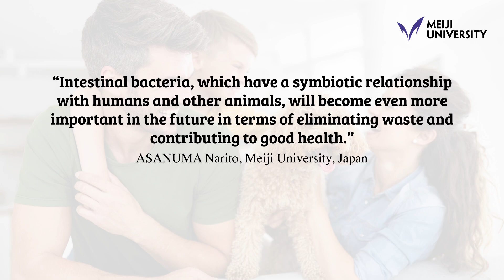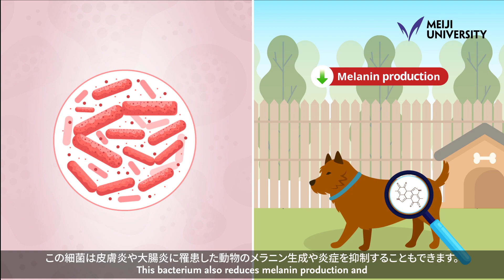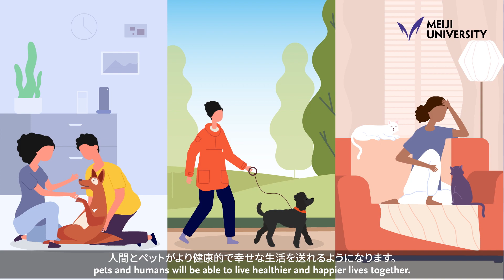Intestinal Bacteria: Enabling Healthy Lives for People and Pets–by ASANUMA Narito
ASANUMA Narito／浅沼 成人
School of Agriculture, Meiji University

Intestinal Bacteria: Enabling Healthy Lives for People and Pets
“Intestinal bacteria, which have a symbiotic relationship with humans and other animals, will become even more important in the future in terms of eliminating waste and contributing to good health.”

▽View more “Meiji.net - From the Faculty: Current Research and Ideas” video series